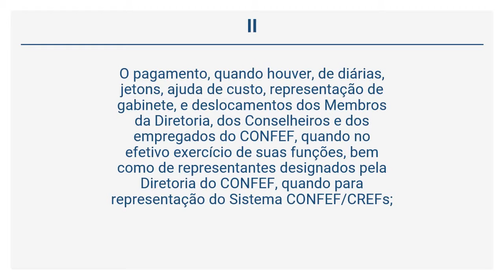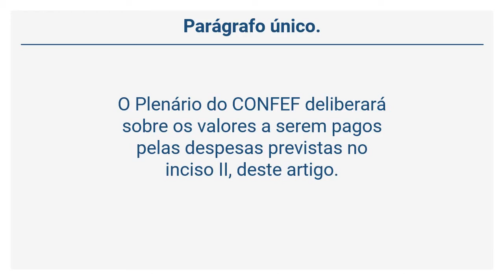Resolução CONFEF n° 206/2010 - DAS DESPESAS DO CONFEF (Art. 105)